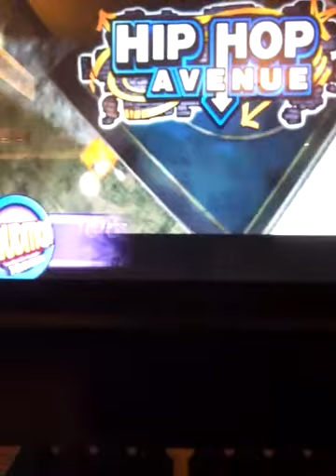Audition Dance Battle Game~ (Korea) LOLLIPOP